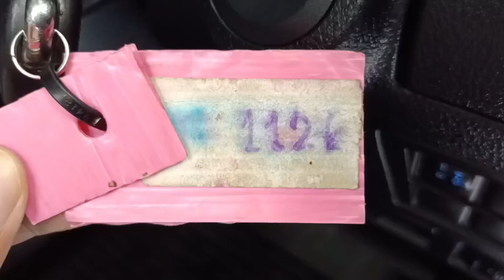1126 REVO DC WHITE 23.3.2024